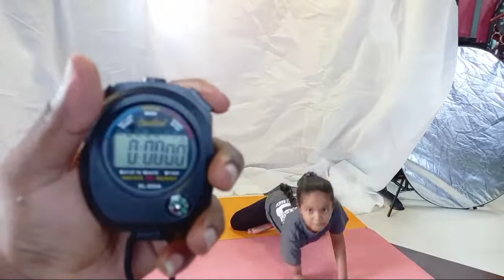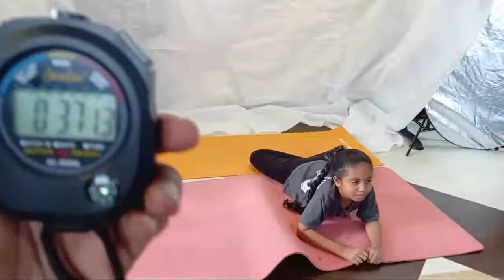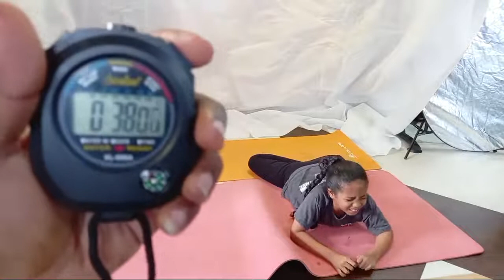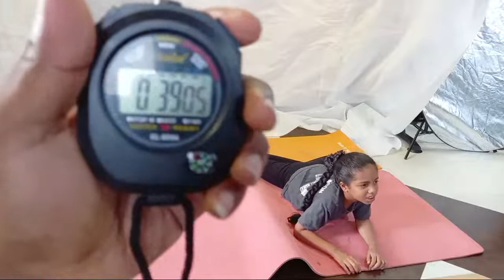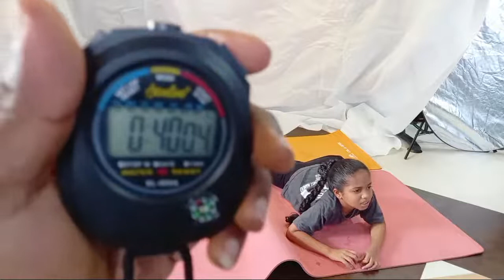Book Of Records Lotus Pose In Cobra Pose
Vila